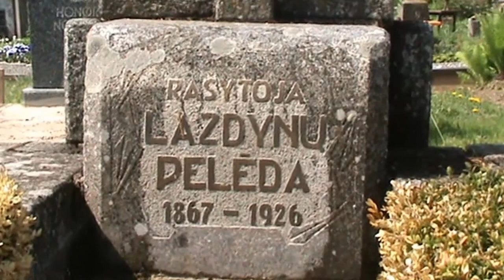Tryske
Žemaitijos miesto Tryškių apylinkės, žymiausi objektai, lankytinos vietos, Virtytės vagos vingiai ir pakrantės.